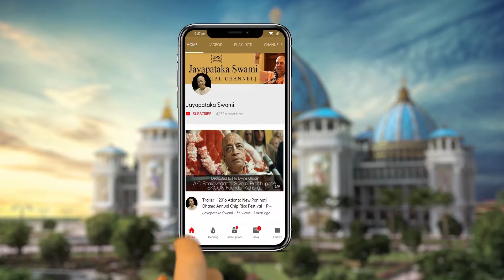Zoom Diwali Visit to UK Devotees || Mayapur, India || 20201114